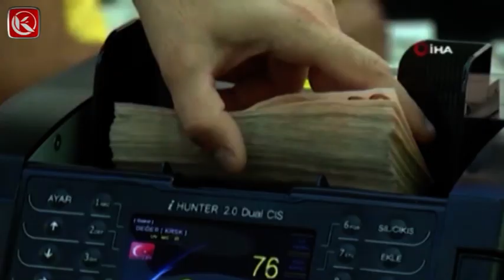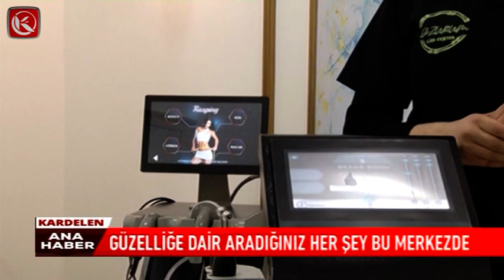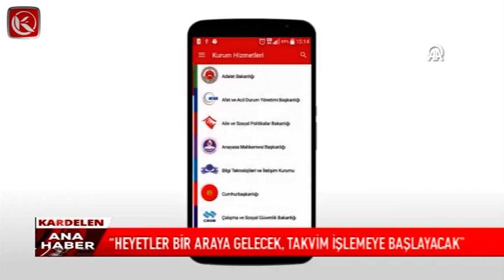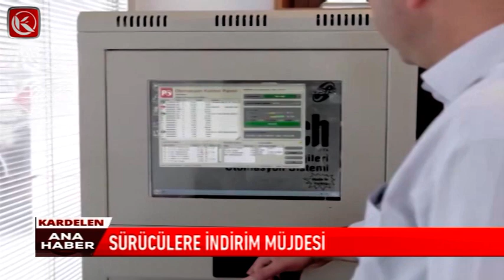Kardelen Ana Haber Bülteni | 29.02.2024